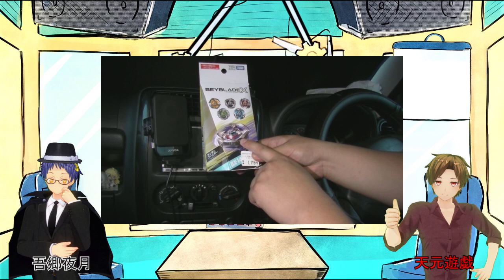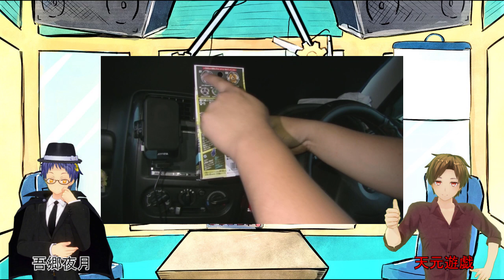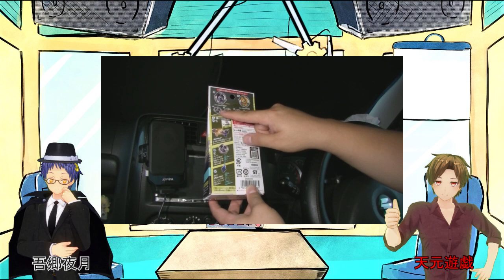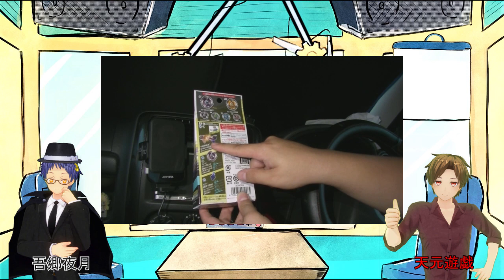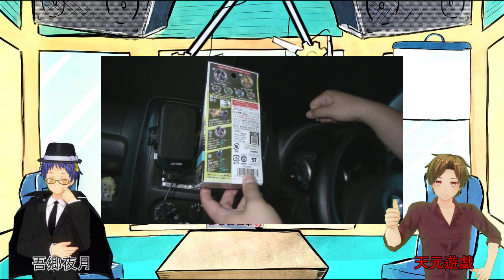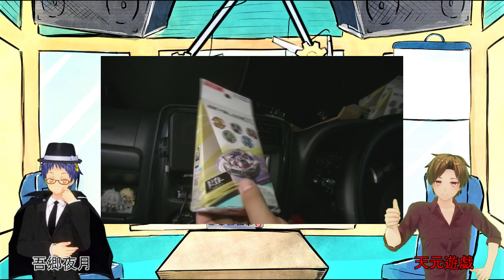【雑談】Talk On Yaten 162”ベイブレードXランダムブースター開けるよ！"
２０２３年９月９日にベイブレードXランダムブースターが発売になりました。

今回、購入制限もあったので、合計４つだけ買えましたので、
ランダム故、何があたったか見て行きましょう！

ベイブレードXランダムブースター

今回、プレゼント企画でもしようかなと
１０月にチームEAЯTHが集まって旅行にでも行こうかという企画があるのですが、さて、誰が参加するでしょうか？
コメント欄と吾郷夜月のX（旧Twitter）のDMに答えを連絡していただいたら抽選で１名様にアマギフでも送りつけようかと思います。
一応締め切りは9月30日までとさせていただきます。

音楽OP：Desert Brawl - Vans in Japan
ED：おちゃめ機能歌ってみた